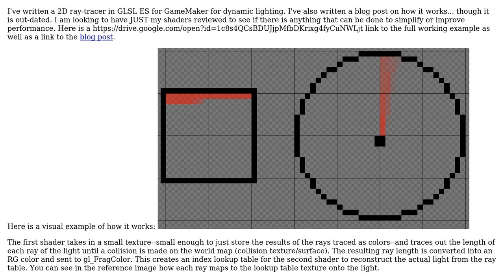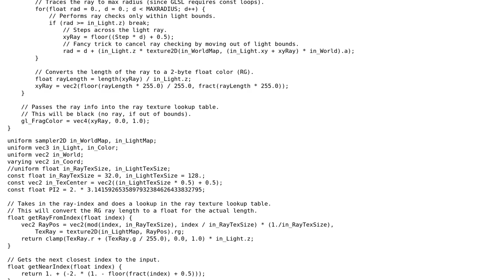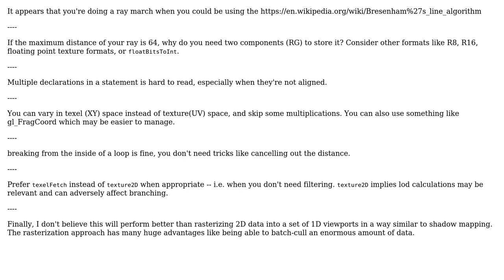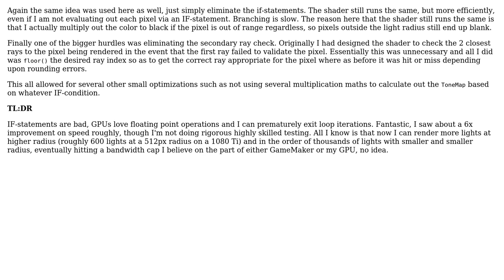Code Review: 2D Real-Time Ray-tracing (2 Solutions!!)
Code Review: 2D Real-Time Ray-tracing

With thanks & praise to God, and with thanks to the many people who have made this project possible! You are responsible for your own actions.